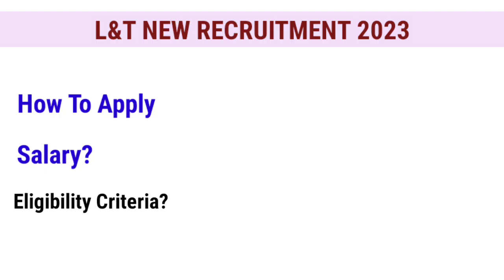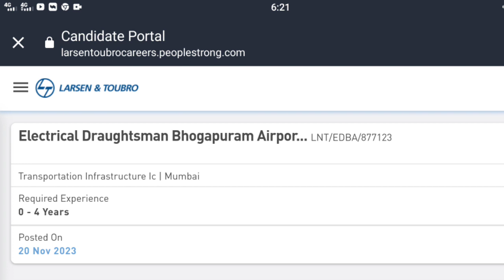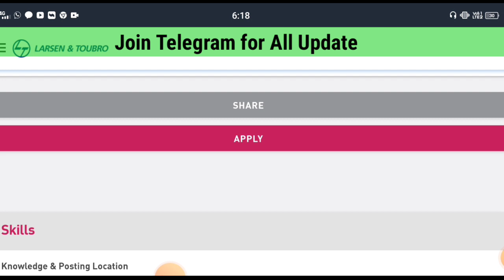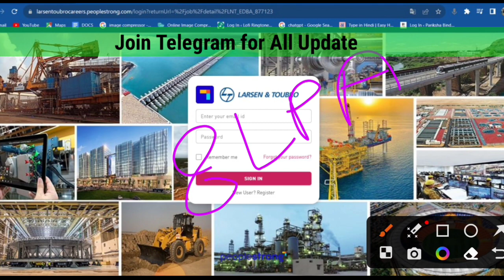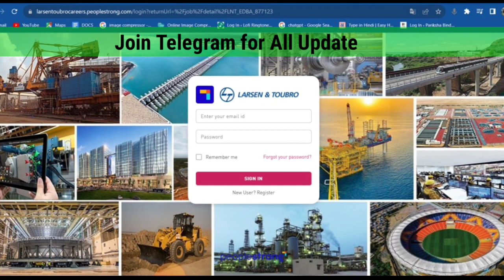L&T Recruitment 2023 | Fresher | L and T Vacancy | L & T Jobs | L & T Hiring 2023 | Mnc Jobs 2023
✅️ *Electrical Job Community* :-